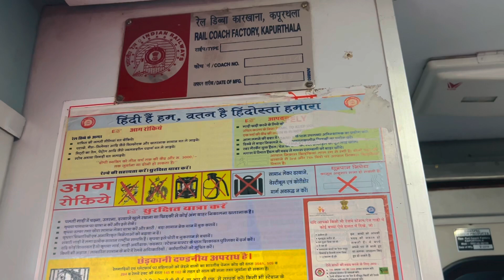Going to Jaipur | By Train | Part 1 | Pink City Jaipur